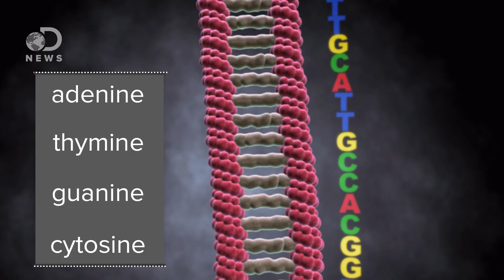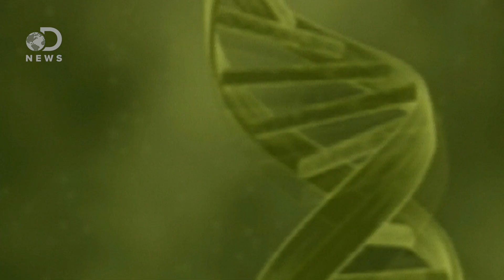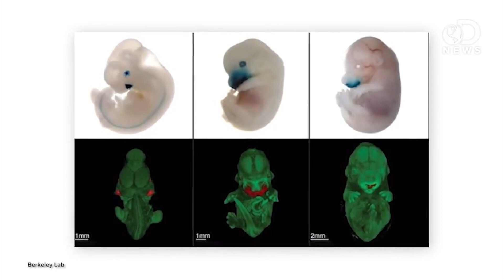Why Do Humans Have Less DNA Than This Flower?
More DNA means more complexity, right? Scientists say not necessarily! Why is that the case?

Your Face is Made of Junk DNA!

World's Oldest Known DNA Discovered
It won't make Jurassic Park a reality, but scientists have discovered 419 million-year-old DNA intact inside ancient salt deposits. The genetic material, the oldest ever found, belongs to salt-loving bacteria whose ancestors may have been among the first life forms on Earth.”

World's Largest Genome Belongs to Slow Growing Mountain Flower
“It is an unremarkable and rather fragile plant, but a flowering herb that frustrates gardeners for being notoriously difficult to grow has stunned scientists after they discovered it has the world's largest genome. The DNA contained within Paris japonica dwarves all other plant and animal genomes that have been analysed so far.”

Scientists Create Smallest Known Genome to Support a Living Cell
“Researchers in the United States have designed and created a synthetic cell which is able to survive and replicate itself with just 473 genes, potentially leading to the development of innovative new drugs, antibodies and fuels. In a landmark for biological understanding, the scientists based at the J Craig Venter Institute of La Jolla, California, whittled away the genes of the bacterial Mycoplasma chromosome until they reached a minimum set required for life and replication.”